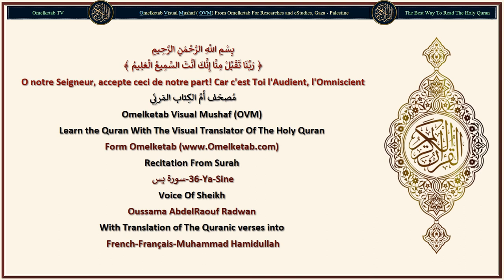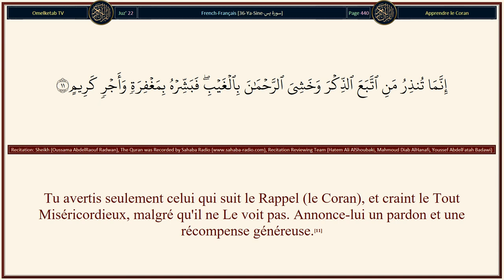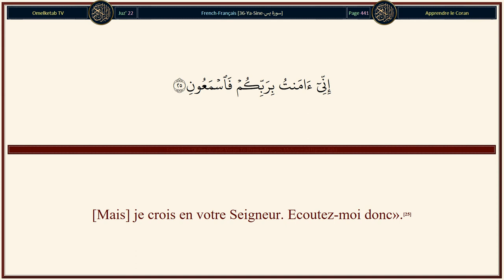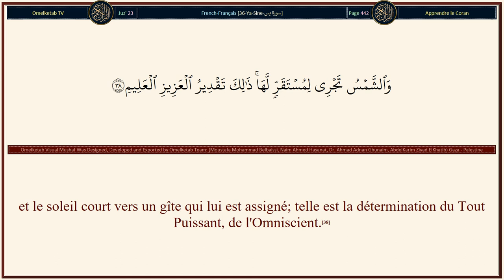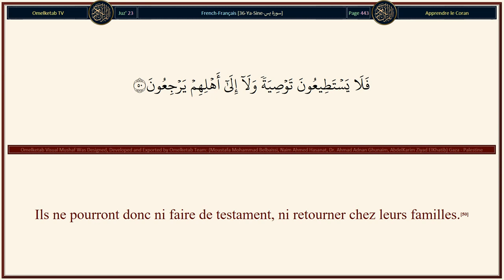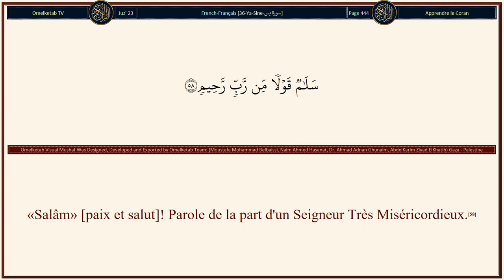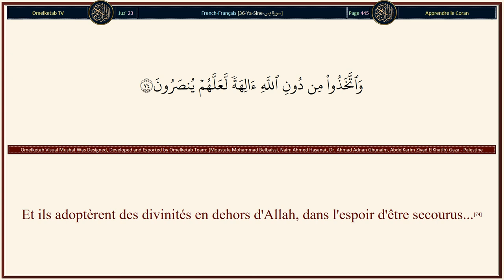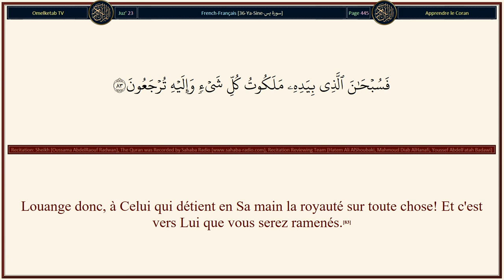36 Ya Sine سورة يس French Français Muhammad Hamidullah Radwan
36-Ya-Sine-سورة يس-French-Français-Muhammad Hamidullah-Radwan... [Hélas pour les esclaves [les humains]! Jamais il ne leur vient de messager sans qu'ils ne s'en raillent.(30)Ne voient-ils pas combien de générations avant eux Nous avons fait périr? Lesquelles ne retourneront jamais parmi eux.(31)Et tous sans exception comparaîtront devant Nous.(32)Une preuve pour eux est la terre morte, à laquelle Nous redonnons la vie, et d'où Nous faisons sortir des grains dont ils mangent.(33)Nous y avons mis des jardins de palmiers et de vignes et y avons fait jaillir des sources,(34)afin qu'ils mangent de Ses fruits et de ce que leurs mains ont produit. Ne seront-ils pas reconnaissants?(35)Louange à Celui qui a créé tous les couples de ce que la terre fait pousser, d'eux-mêmes, et de ce qu'ils ne savent pas!(36)Et une preuve pour eux est la nuit. Nous en écorchons le jour et ils sont alors dans les ténèbres.(37)et le soleil court vers un gîte qui lui est assigné; telle est la détermination du Tout Puissant, de l'Omniscient.(38)Et la lune, Nous lui avons déterminé des phases jusqu'à ce qu'elle devienne comme la palme vieillie.(39)Le soleil ne peut rattraper la lune, ni la nuit devancer le jour; et chacun vogue dans une orbite.(40)]

Surah Name: 36-Ya-Sine-سورة يس
Language: Arabic & French - Français
Translator